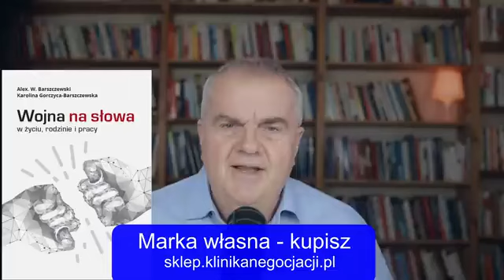20230330 2353 Metody manipulacji kobiety narcyza rozpoznaj i broń się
Film z kanału  Alex Barszczewski   @AlexBarszczewski
20230330_2350 Metody manipulacji kobiety narcyza - rozpoznaj i broń się
Jeżeli uważacie Państwo, że są to sprawy ważne to proszę o łapkę w górę, subskrypcje i przekazanie innym. Jeżeli Państwu film się nie podoba to proszę o łapkę w dół, subskrypcję i napisanie dlaczego.